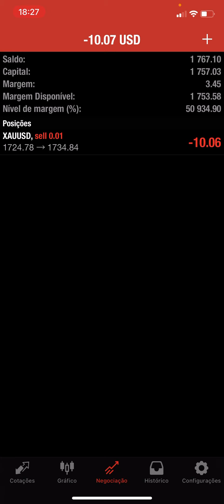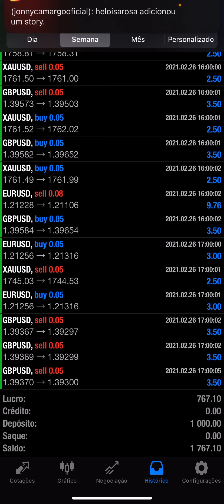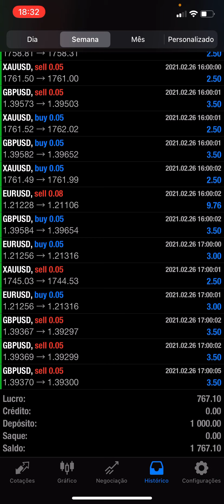ROBÔ DE FOREX 76% EM 4 DIAS DE OPERAÇÕES | PROFIT 76% IN 4 DAYS FOREX EA 😱😍👏🏼✅🙏🏼📊👊🏼💵🚀💰💎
Eai Galera. Tudo bem com vocês ? Lhes apresento a mais nova máquina de FAZER DINHEIRO 😍 Aproveitem a Super Promoção por tempo Limitado... Tá esperando o que ?? VEM LUCRAR COM AGENTE 😱😍👏🏼✅🙏🏼📊👊🏼💵🚀💰💎